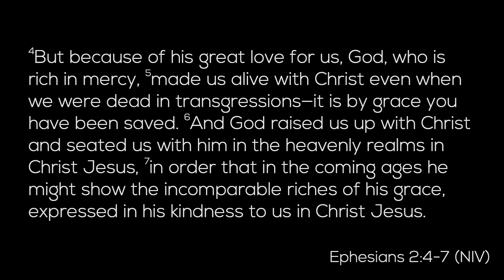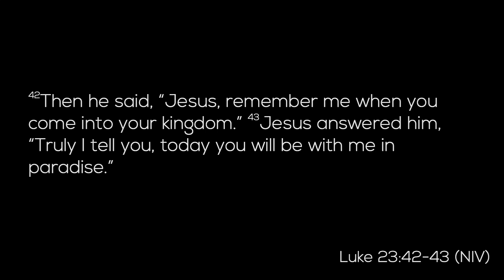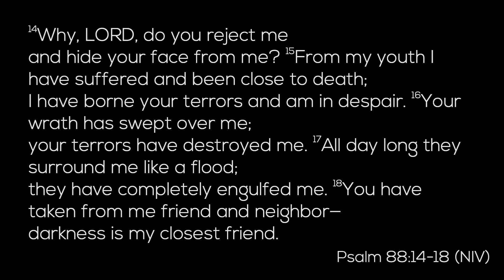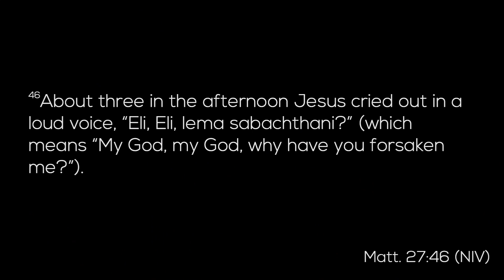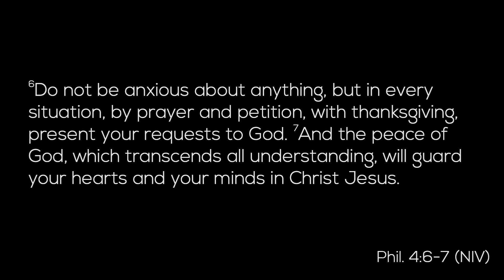Return To Prayer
This Sunday, our Return series continued with a call to return to prayer.

Scripture: Ephesians 2:4-7, Luke 11:1, Luke 23:42-43, Psalm 88:14-18, Psalm 22:1-2, Matthew 27:46, Philippians 4:6-7

Ocean City Church is a non-denominational church located in Jacksonville Beach, FL. We exist to invite anyone and everyone to experience the unending ocean of grace found in Jesus Christ alone.

Join us every Sunday in-person at 9:00 or 11:15 or online at 9:00 am.